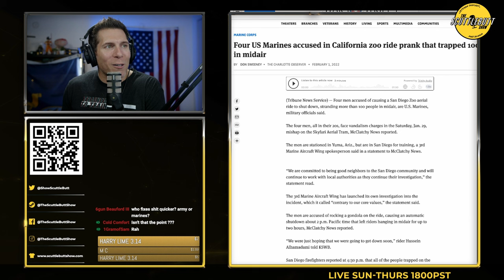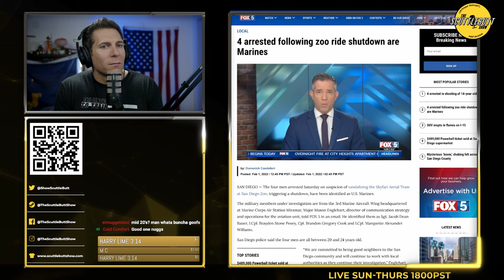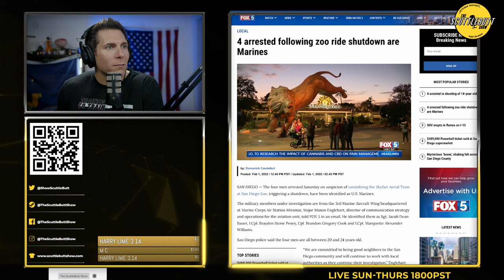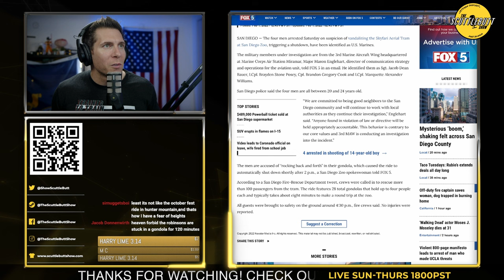Marines LOOSE at Zoo In Cali (Ruin their LIVES)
Im outraged that they're being treated worse than thieves, looters, and dangerous criminals!

Blue Jackets Manual: